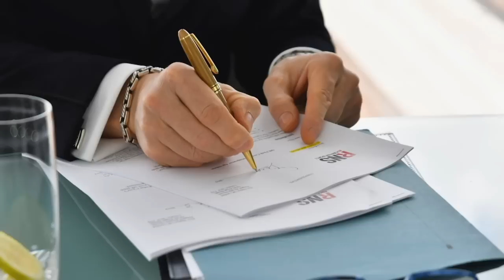marawaTV Episode 6 - Thursday Night Live on Marawa TV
Episode 6 - Thursday Night Live on Marawa TV, is making a ground breaking announcement with ROC Nation International! Robert has an exclusive seating with the President of ROC Nation Sport International, Michael Yomark, who is in Cape Town, South Africa to announce Siya Kolisi as their latest member to join The ROC Nation stable. This is a monumental occasion, with Siya being the 1st South African to join the ROC Nation Family, and Siya is hoping to use this opportunity to inspire many and build a lasting legacy.

This episode further shines the light on the 16 Days of Activism and femicide, featuring Eric September who was jailed for 10 years for the murder and rape of his wife. In speaking to Robert, Eric is hoping that, through his life story, men will be better informed to understanding their emotional triggers to avoid committing such heinous crimes. Its a poignant, heart wrenching dialogue yet so current and necessary in our time